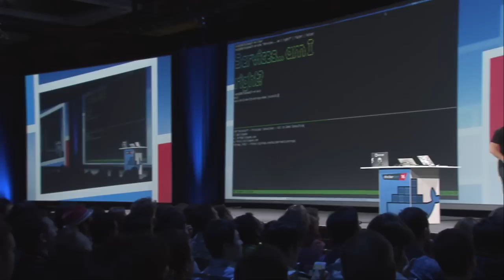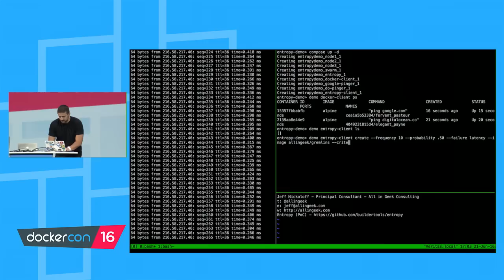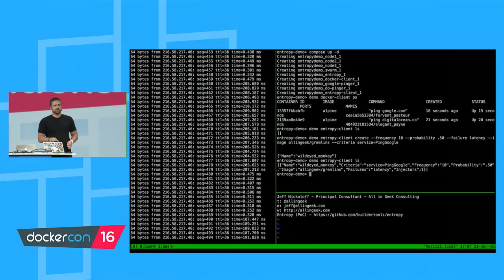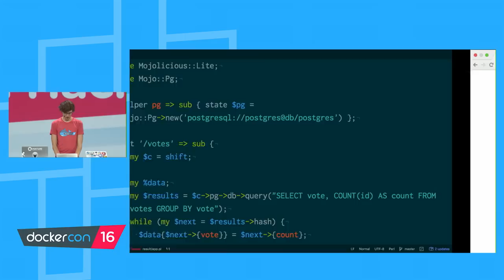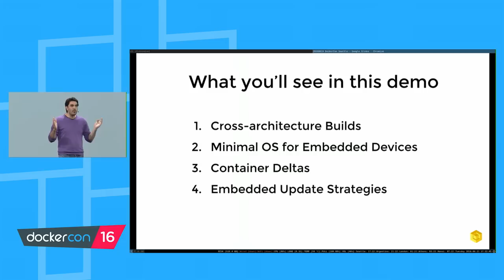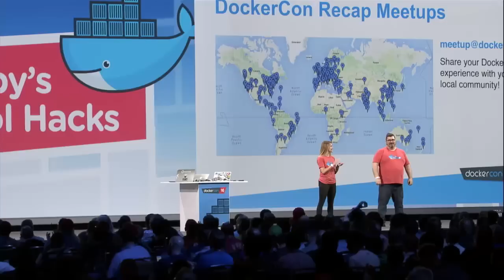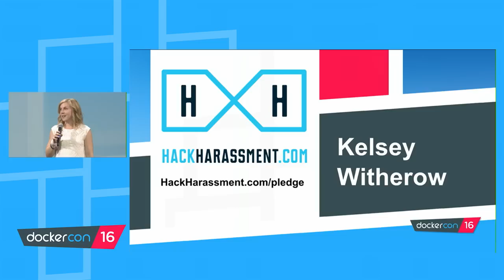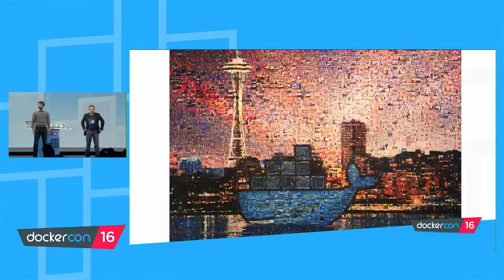Moby's cool Hack Session DockerCon